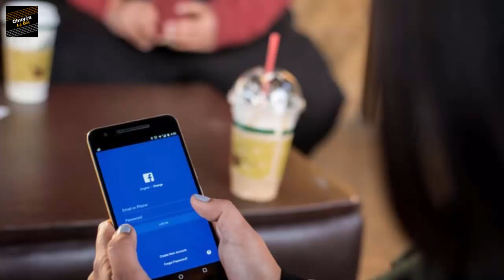Chuyện tâm linh có thật - Rợn người câu chuyện "h"ồ"n" "m"a" trong bệnh viện P1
Chuyện lạ đời- Xin giới thiệu đến các bạn những video chuyện kì lạ, chuyện bí ẩn, chuyện tâm linh, ngoài đời thực